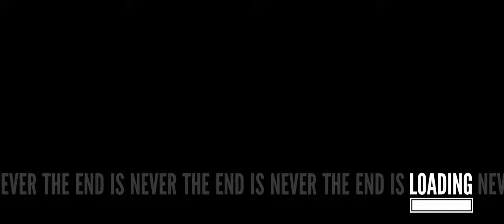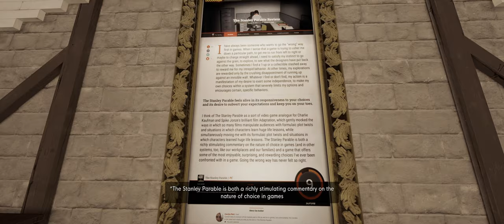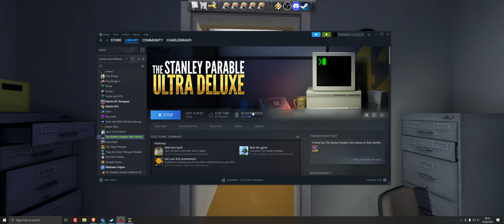The Stanley Parable Ultra Deluxe Part 2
I'm glad i never played this game on its original release , its interesting